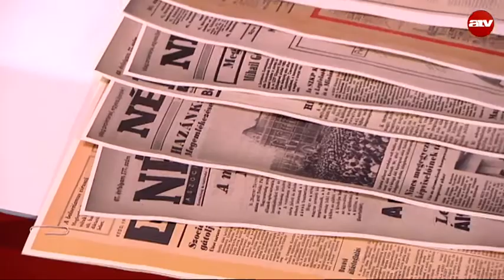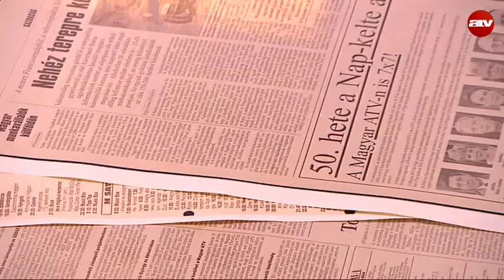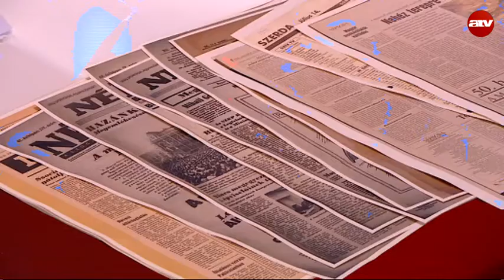Népszava – digitalizált újságtörténelem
A Start Plusz vendége Láposi Elza ügyvezető igazgató, Népszava Lapkiadó Kft.